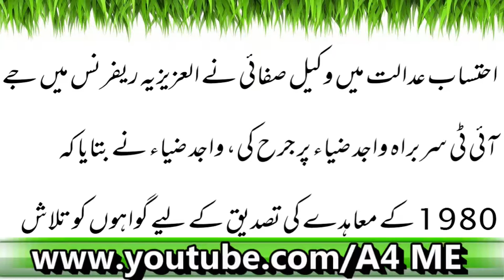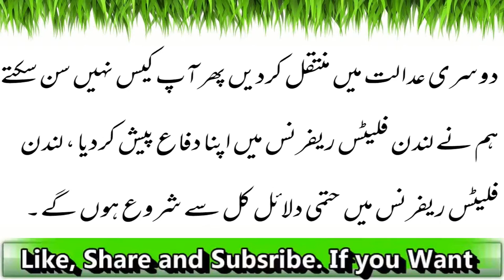العزیزیہ ریفرنس میں واجد ضیاء پر جرح گیارہ جون تک مئوخر |Latest News